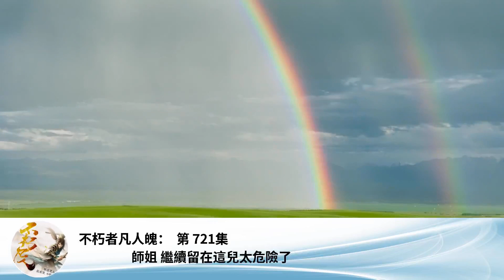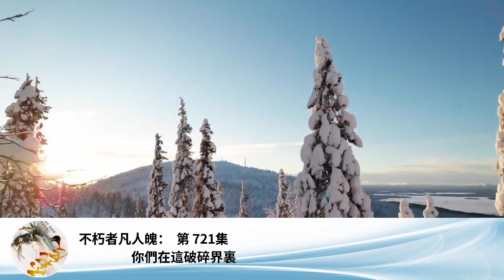不朽者凡人魄： 第 721集